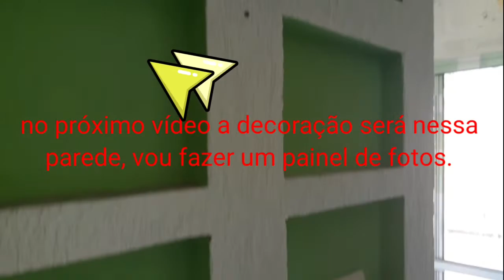Dicas e ideias para decoração no corredor| gesso 3d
DICAS e ideias para decoração no corredor (faça você mesmo) inspiração para ambientes cantinho charmoso so ideias legais